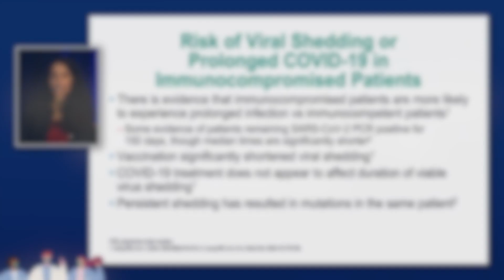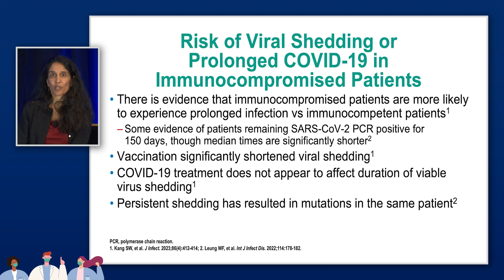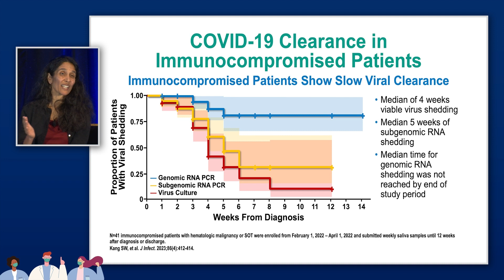What can you do about prolonged viral shedding in COVID-19?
Many patients with COVID-19 may experience prolonged viral shedding, particularly if they are immunocompromised. Patients may also remain symptomatic during prolonged viral shedding. For some, it may be appropriate to extend COVID-19 treatment courses to mitigate symptoms. Drs Brinda Emu, Roger Bedimo, and Eric Daar review optimal strategies in this area.

Links to activities, resources you may be interested in